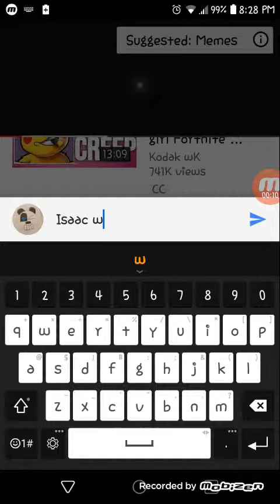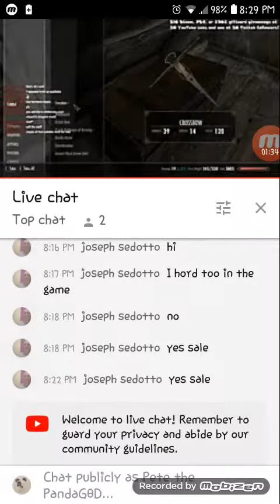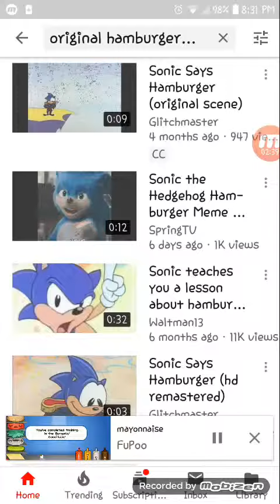Sonic movie but he wants a burger (READ DESP)